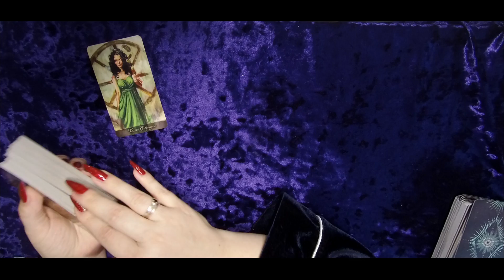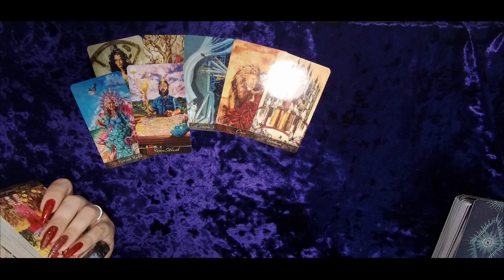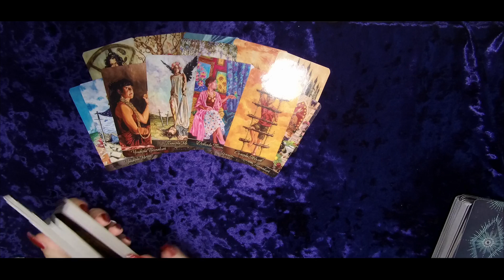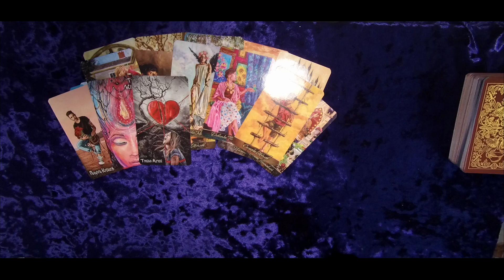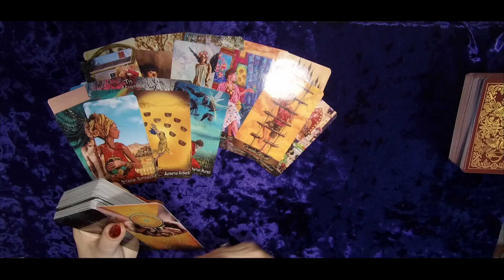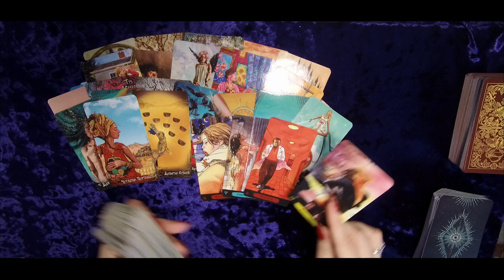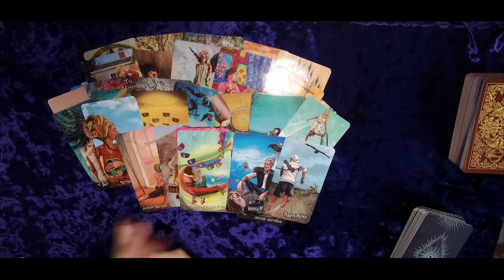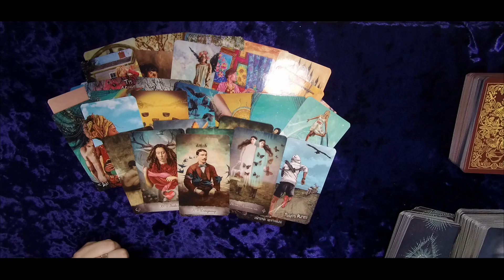🔥Что за МУЖЧИНА ЧАСТО ДУМАЕТ О ВАС?| Таро гадание онлайн. 1в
КТО НА ВАС ПОЛОЖИЛ ГЛАЗ? ТАЙНЫЙ ПОКЛОННИК. МУЖЧИНА КОТОРЫЙ ХОЧЕТ СДЕЛАТЬ ШАГ В ВАШУ ЖИЗНЬ. ВСЕ ЕГО МЫСЛИ У ВАС НА ЛАДОНИ...КАКИЕ МЫСЛИ О ВАС НЕ ДАЮТ ЕМУ ПОКОЯ?
Какие у него мысли о Вас сейчас | Гадание таро | Таро онлайн | Онлайн расклад Частая мысль партнера о Вас Мысли загаданного человека обо мне Вспоминает ли он вас сегодня? Скучает ли? Его мысли? Какие у Него мысли о Вас сейчас Его мысли прямо сейчас ЕГО МЫСЛИ О ВАС СЕГОДНЯ  Его мысли и чувства сейчас Его мысли обо мне ЕГО МЫСЛИ, ЧУВСТВА, НАМЕРЕНИЯ СЕГОДНЯ Гадание онлайн | Гадание Таро | Таро онлайн | расклад Таро Его мысли и планы о Вас ЧТО ОН ХОЧЕТ ВАМ СКАЗАТЬ СЕГОДНЯ? ЕГО МЫСЛИ О ВАС. ТАРО РАСКЛАД Его мысли обо мне сейчас Что он думает о вас сегодня. Его мысли обо мне сейчас Его Мысли. Чувства и Эмоции. Подсознательные желания. СКРЫТЫЕ МЫСЛИ, ЧУВСТВА ПАРТНЕРА И ЧТО В ЕГО ПОДСОЗНАНИИ? О чем он хотел бы вам сказать. его мысли и планы ЧТО ОН ДУМАЛ СЕГОДНЯ О ВАС, ЕГО МЫСЛИ СЕГОДНЯ. ЕГО МЫСЛИ И СНЫ О ВАС. Таро. Гадание на таро онлайн. ЕГО МЫСЛИ ОБО МНЕ... ПОСЛЕ МОИХ СЛОВ, ПОСТУПКОВ, ДЕЙСТВИЙ  читаем его мысли.. Онлайн-гадание! Общий ТАРО расклад! ПОЧЕМУ ОН МОЛЧИТ - ЕГО МЫСЛИ, ЧУВСТВА, ПОДСОЗНАНИЕ. ТАРО РАСКЛАД ЕГО МЫСЛИ ,ПЛАНЫ, ЧТО ДУМАЕТ, ПОЧЕМУ ТАК СЕБЯ ВЕДЕТ, ЕГО НАМЕРЕНИЯ  ГОТОВ ЛИ ОН НА ДЕЙСТВИЯ, МЫСЛИ, ЧТО ПЛАНИРУЕТ, КАК ВИДИТ ВАС.МЫСЛИ ЧУВСТВА ДЕЙСТВИЯ ВАШЕГО МУЖЧИНЫ СЕГОДНЯ МЫСЛИ, ЧУВСТВА, ЖЕЛАНИЯ ЗАГАДАННОГО ЧЕЛОВЕКА Его самые тайные мысли о вас!? Его скрытые желания? Онлайн гадание на Таро ЕГО ЧУВСТВА И МЫСЛИ О ВАС ЕГО МЫСЛИ, ЧУВСТВА И ТАЙНА КОТОРАЯ СКОРО СТАНЕТ ЯВНОЙ Читаем его мысли ЕГО ЧУВСТВА, МЫСЛИ, ДЕЙСТВИЯ ПО ОТНОШЕНИЮ К ВАМ  ВСЕ О НЕМ, МЫСЛИ ЧУВСТВА ДЕЙСТВИЯ